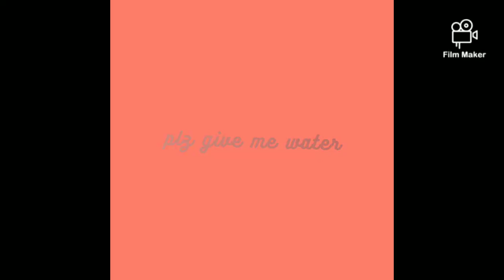BRO VS SIS FROM SP CREATIVES ❤